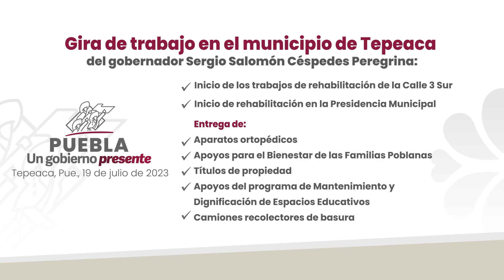Trabajo con calidad humana cambia realidad de personas con discapacidad: Gaby Bonilla